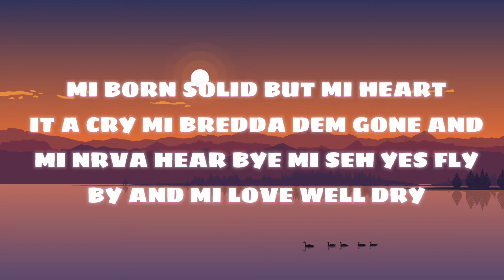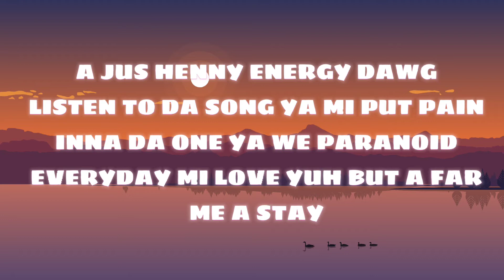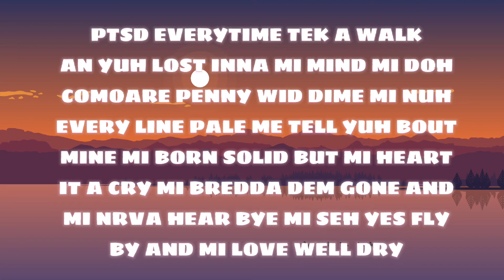Ai Milly - Network (Lyric Video)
Produced by : Dindinhemton

Mix and mastered by :  Producer Sosa